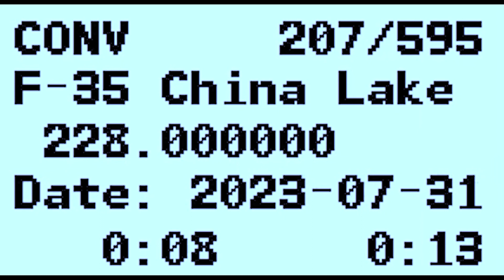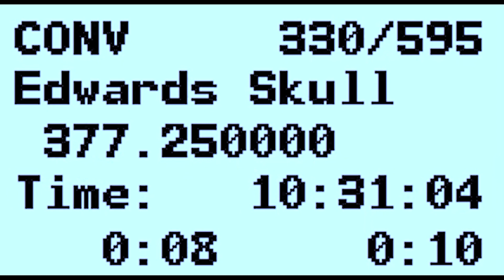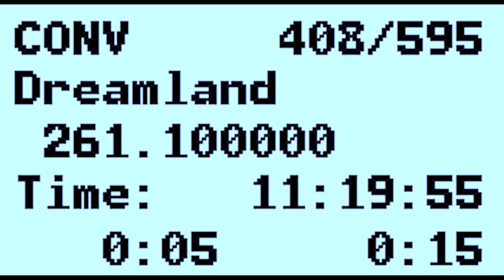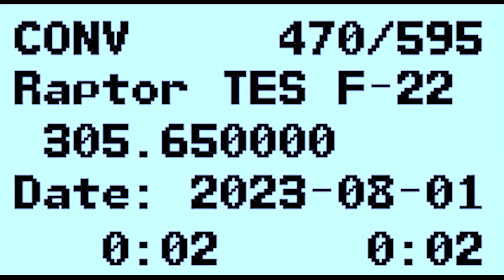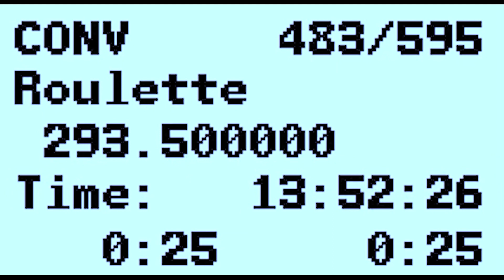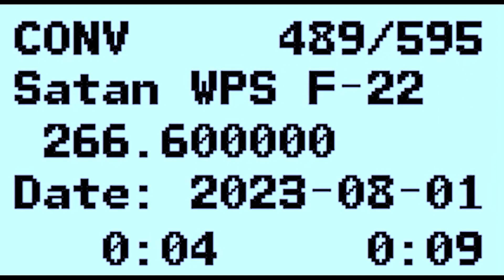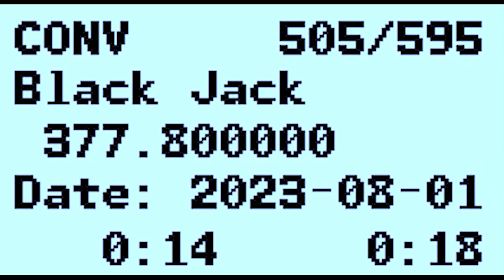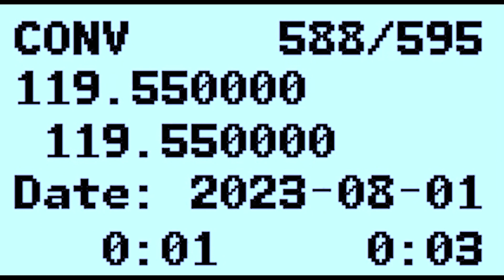NTTR Audio August 2023